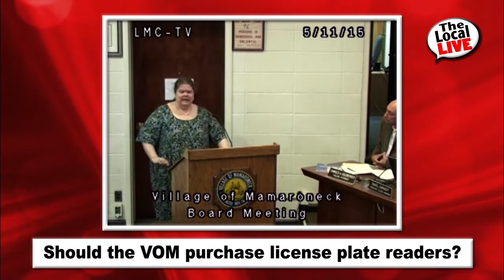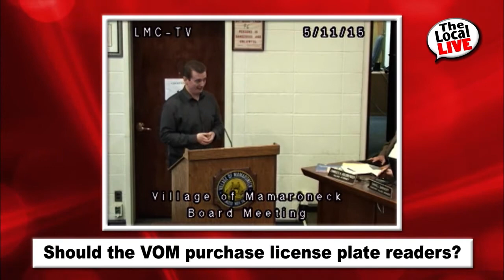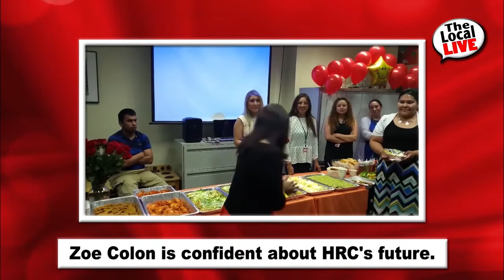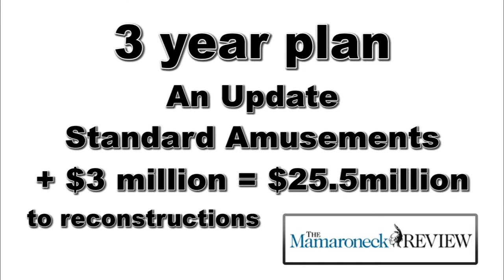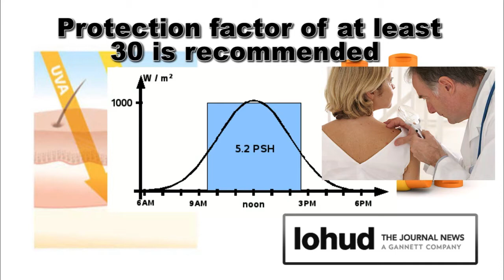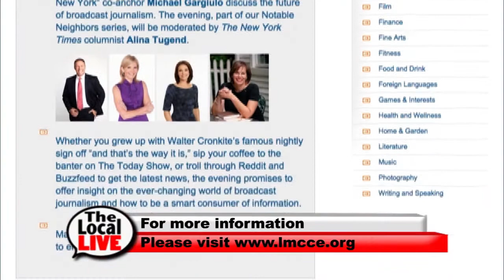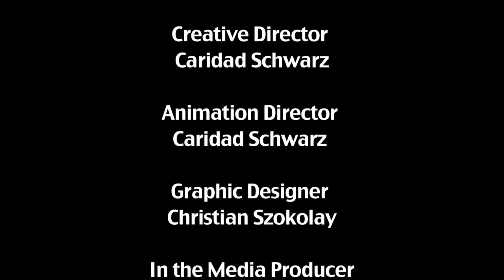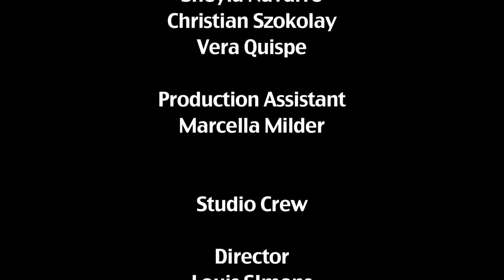The Local Live #68 - Gardening Tips with Jay Hauser - 05/14/15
Join this week's discussion on gardening and eco-friendly practices with President of GreenJay Lanscaping, Jay Archer.